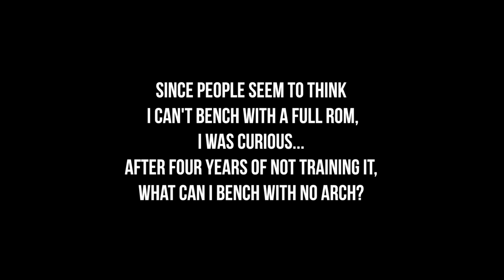How Much Do I Bench Without An Arch | Offseason Refinement Ep. 2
TO FOLLOW MY PROGRAM
Go to @hamstringpapi and watch my IG story every night at 9 PM EST.

EQUIPMENT I USE:

Sony a7iii

WANNA DROP IN AT UNITED BARBELL? DM @UNITEDBARBELLINC ON INSTAGRAM

INSTRAGRAM: @hamstringpapi